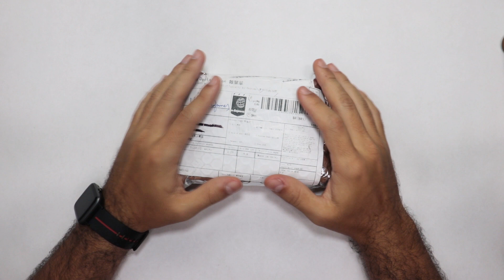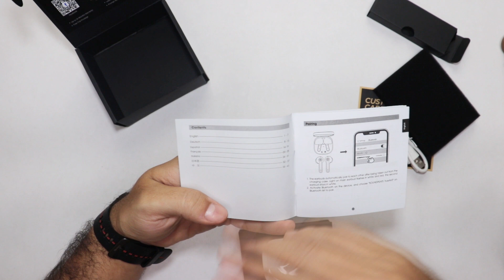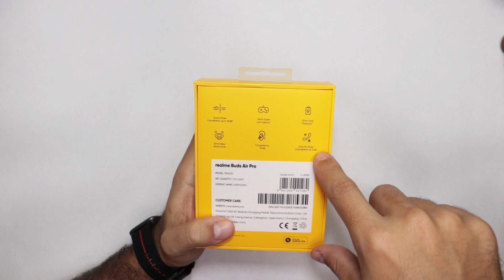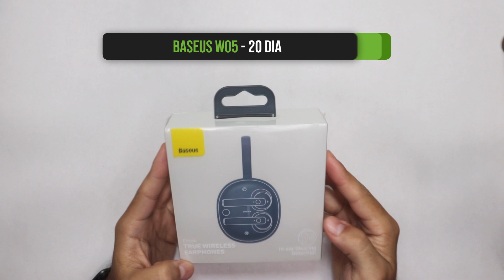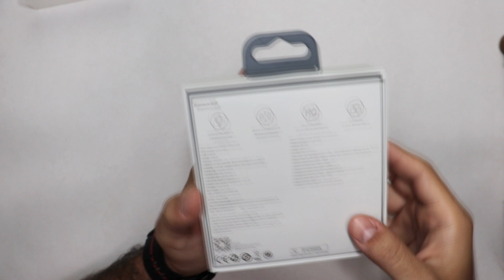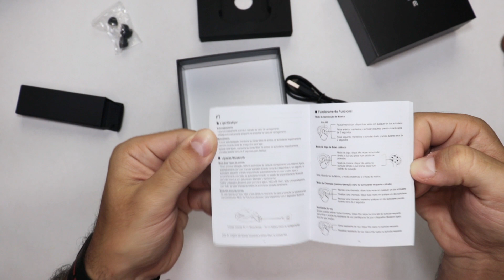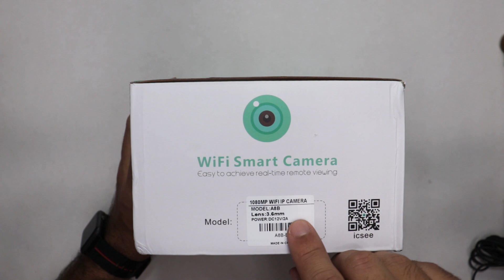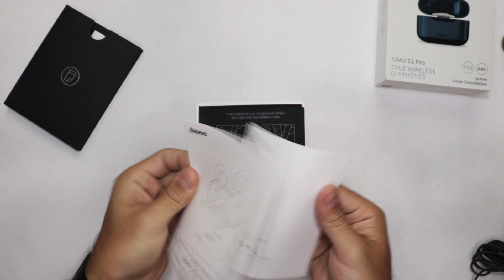UNBOXING: Produtos Baratos Importados SEM TAXA da China #10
▼▼▼ Links Importantes ▼▼▼

► Soundpeats True Air 2 (Brasil)

► Realme Buds Air Pro (Brasil)

► Baseus W05 (Brasil)

► Baseus Simu S1 Pro (Brasil)

► Edifier GM4 (Brasil)

► ZMI PurPods Pro (Brasil)

► Mini Câmera A9 (Brasil)

► Câmera Segurança (Brasil)

Ainda hoje em pleno ano de 2021 existem muitas pessoas que tem receio de compara no site aliexpress principalmente por causa da demora na entrega ou até mesmo medo de não entregar. Mas sinceramente isso NUNCA aconteceu comigo, por isso recomendo sim a importação de produtos da China.

Aqui no canal eu dou várias dicas de importação e mostro como importar e como comprar no aliexpress mostrando o quanto é simples e o quanto as compras no aliexpress podem possibilitar uma economia gigante.

Por isso estou fazendo este mega unboxing de produtos importados sem taxa da China com os produtos importados que eu recomendo e que considero os melhores itens para importar.